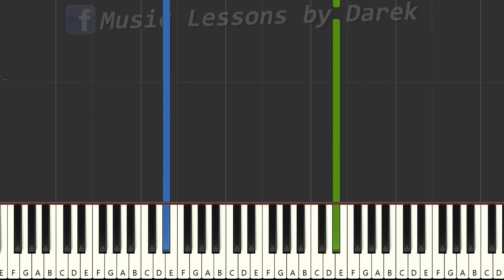🎹 Piękna Maryna (Janosik) - Piano Tutorial (łatwa wersja) 🎵 NUTY W OPISIE 🎼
🔴 Witajcie 😎 Tym razem dzielę się z Wami łatwym opracowaniem piosenki "Piękna Maryna" z serialu Janosik. Muzyka została skomponowana przez Jerzego Matuszkiewicza. Uważajcie na zmianę metrum z 6/8 na 4/4 w trakcie utworu ! Utwór ten przeszedł majowe głosowanie w tajnej grupie FB dla Patronów 🎹 🔊 🎶 Chcesz decydować o tym, w którą stronę zmierza kanał ❓ ⏬ Zapoznaj się z ofertą w serwisie Patronite ⏬ Link poniżej ⏬

🎼 Tonacja utworu: G-dur i Es-dur

tagi:
nauka gry na keyboardzie
keyboard
nuty na keyboard
nuty
melodia
fortepian
pianino
tutorial
poradnik
akordy
jak zagrać
gitara
taby gitarowe
Midi
Musescore